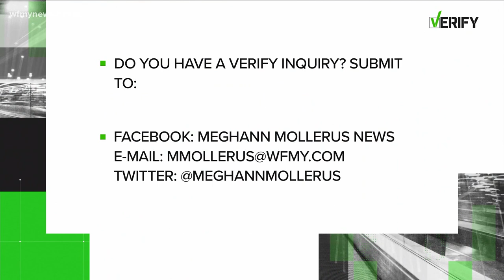VERIFY: This ‘mystery’ bug is a velvet ant…and it’s not an ant at all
A WFMY viewer asked us to VERIFY the identity of this ant-like bug. Turns out, it’s a wasp dubbed the ‘cow killer.’ Full story